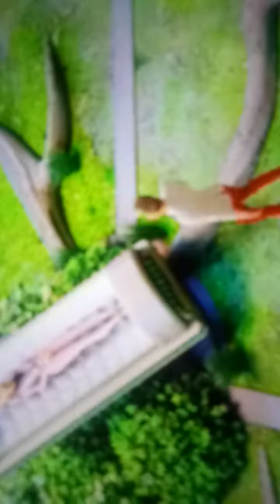lady bug funny since reaction